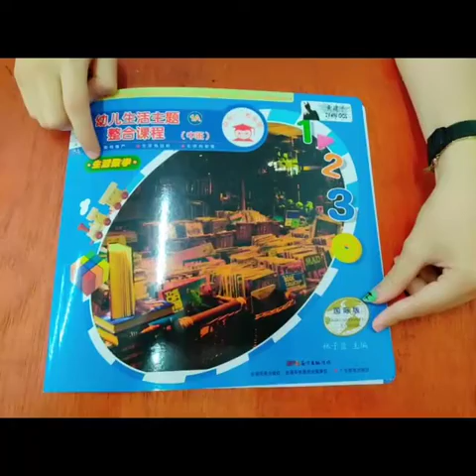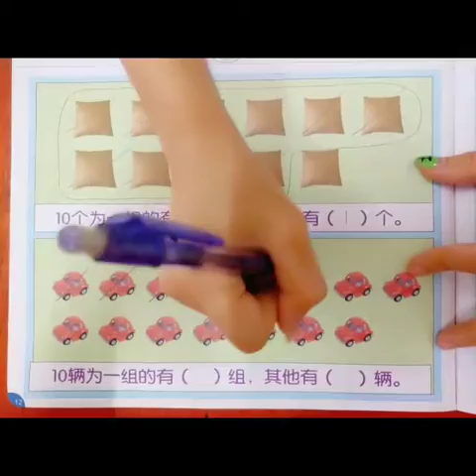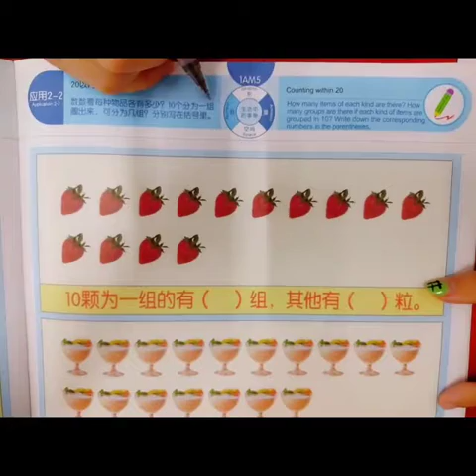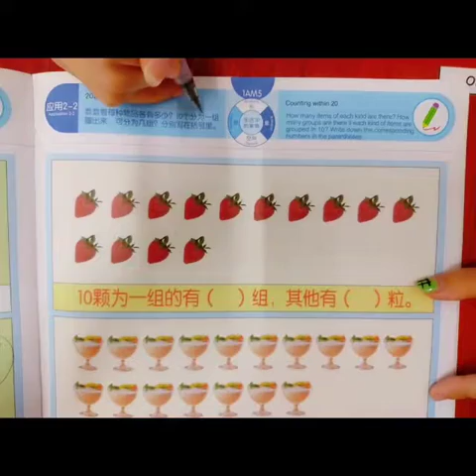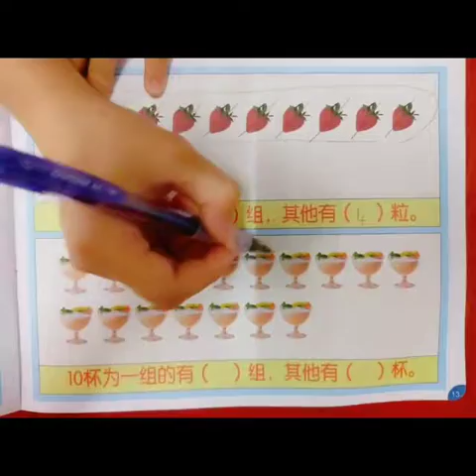5Years——20以内10的集合计算2